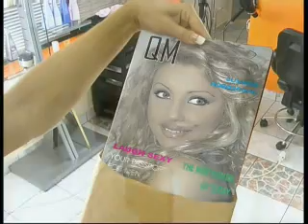Jasmina Mukaetova Ne sum bezgresna